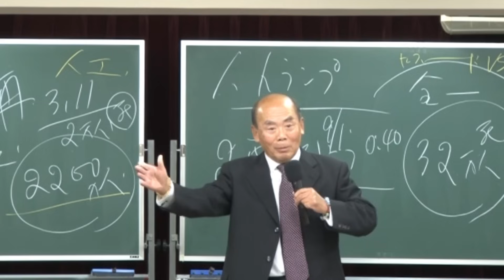【宇野正美】この先は終わりの時代。